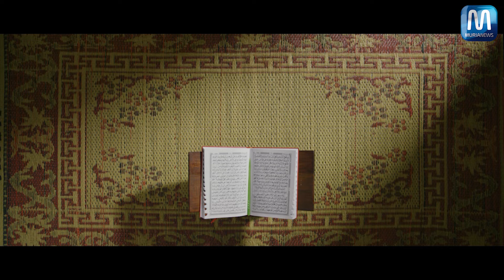Cerita Dibalik Kue Lebaran Serba Ikan Khas Jepara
Kabupaten Jepara memiliki kue Lebaran yang sangat khas.
Camilan suguhan saat Lebaran itu berisikan ikan yang diolah dalam bentuk abon.
Salah satu industrinya ada di Desa Bandengan, Kecamatan Jepara, Kabupaten Jepara.
Beragam jenis kue Lebaran yang memiliki isian daging sapi atau ayam, diganti dengan ikan laut.
Ana, salah satu karyawan pada produsen kuliner itu, menceritakan awalnya kreasi makananan itu untuk membujuk anak-anak agar mau makan ikan.
Caranya, dengan mengubah bentuk ikan utuh menjadi abon lalu dimasukkan ke jajan seperti pastel.
“Dari situ malah keterusan produksi banyak. Sudah tiga tahun lalu kami memulai,” kata Ana, baru-baru ini.